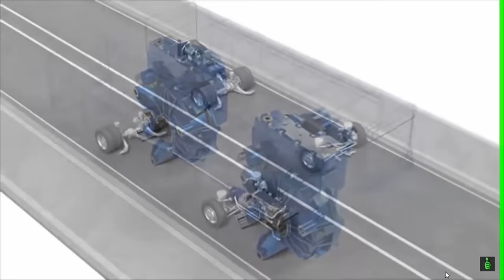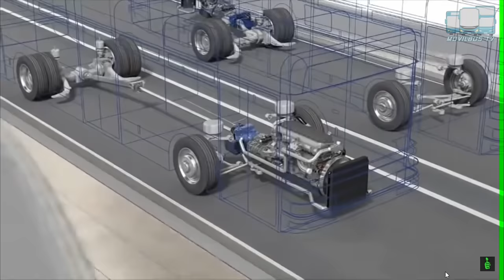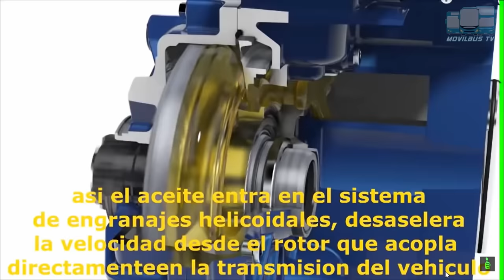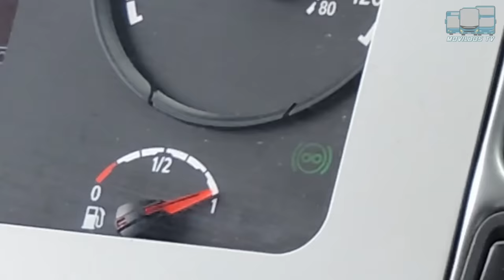RETARDADOR EN LOS AUTOBUSES ¿PARA QUÉ SIRVE?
En los autobuses se utilizan sistemas de frenado auxiliares que ayudan a disminuir el uso de los frenos de servicio. Uno de estos sistemas es el RETARDADOR, RETARDER o RALENTIZADOR.
Este componente permite controlar y disminuir la velocidad del autobús en condiciones de frenado constante durante descenso de pendientes.
En este video te muestro algunas caracteristicas del retardador, tipos y modos de operación.